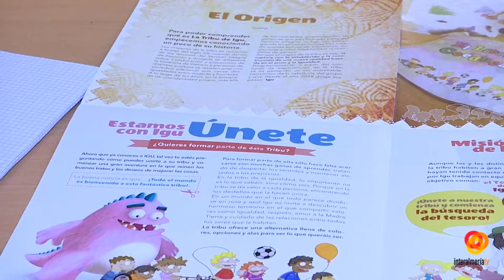Serrano destaca la necesidad de aumentar los efectivos para proteger a las víctimas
La  coordinadora del IAM, Francisca Serrano ha hecho un llamamiento a todas las administraciones para avanzar y conseguir la erradicación total de la violencia de género. Un objetivo que se debe lograr apostando por fomentar la coeducación en el ámbito educativo y la formación especializada de los cuerpos y fuerzas de seguridad. Además,  ha señalado el incremento de hasta un 36% en el año 2016 de mujeres fallecidas a manos de sus parejas a pesar de que había interpuesto una denuncia contra sus maltratadores. Un motivo que en su opinión es más que suficiente para que las instituciones se plateen un aumento de efectivos que puedan controlar a los agresores.Desde el IAM se pondrá en marcha en los próximos meses distintos programas que incidirán en la formación en la aulas, en el ámbito sanitario y en otras iniciativas enfocados  a la igualdad de género